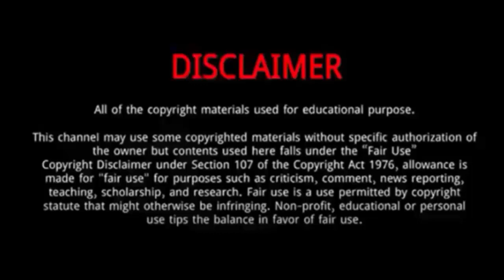Aubrey Burchell (America’s Got Talent 2022) || 5 Things You Didn't Know About Aubrey Burchell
Aubrey Burchell is one of the contestants that has joined the sets of America's Got Talent season 17.
Aubrey Burchell Sings "Call Out My Name" on America's Got Talent season 17.
Aubrey Burchell wished she looked up more often because she wanted to see her - her gorgeous self and her great voice..
However, that was enough to convince Aubrey to keep chasing her dreams.
She was destined to be a singer because throughout her life she has given her time to become a better singer.